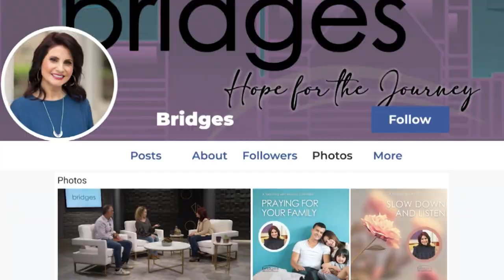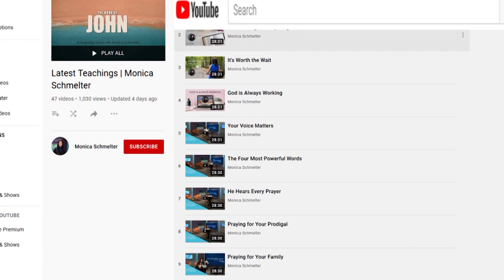Life Changing Moments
Can you recall a life changing moment in your life? In today's episode Sue McGray shares how forgetting her coat ended up being a moment that dramatically changed the course of her life.